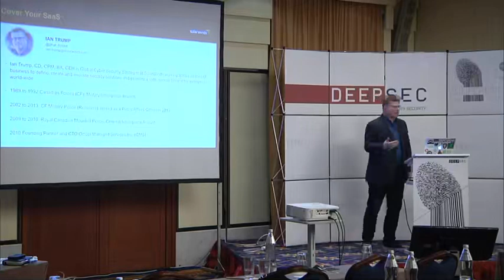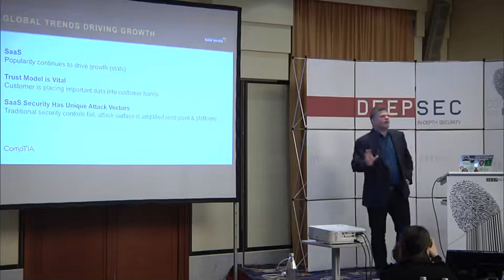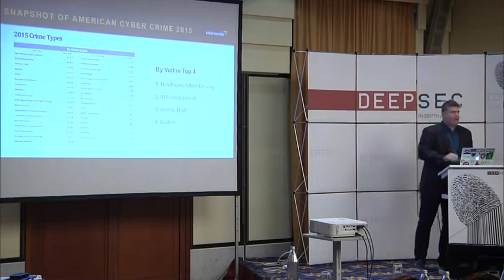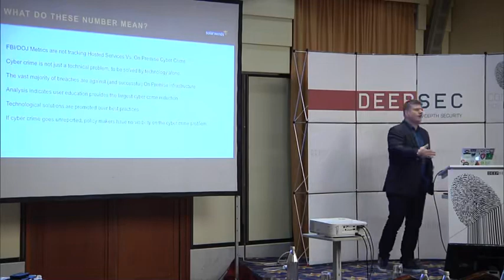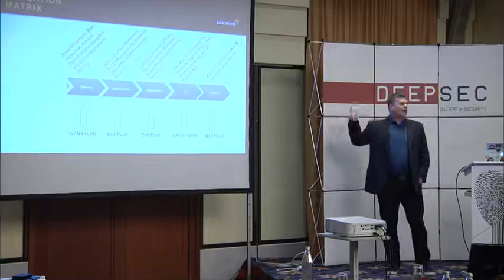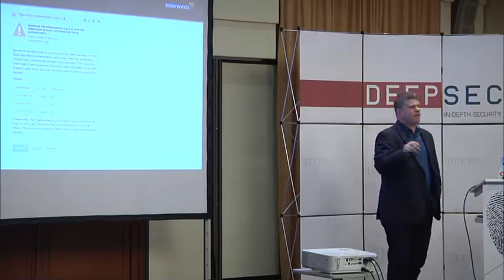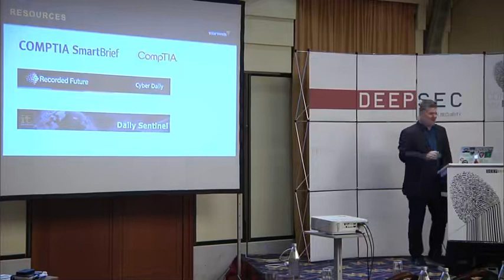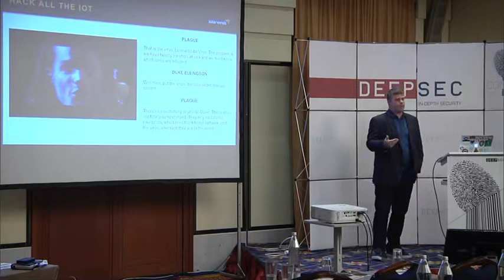COVER YOUR SAAS Protecting Your Cloud With Analytics and Machine Learning DeepSec 2016